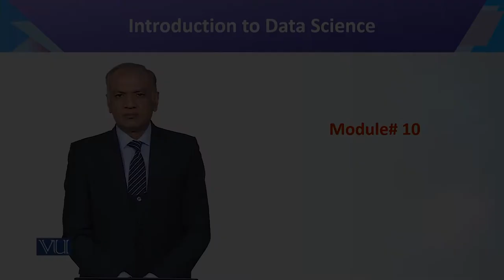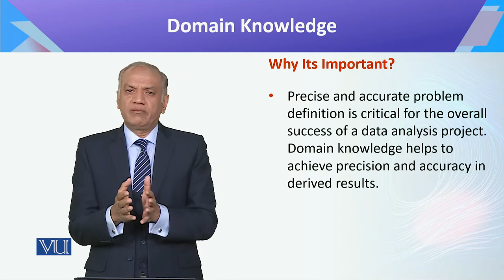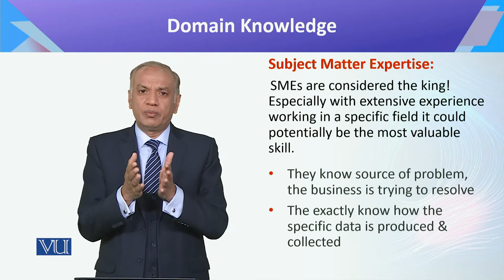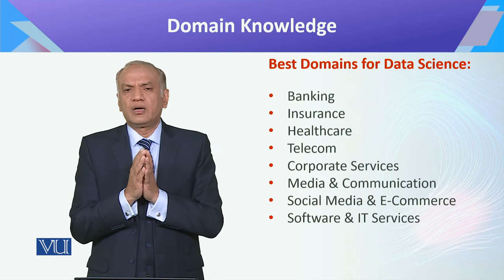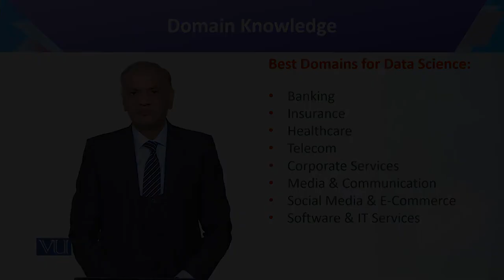CS442_Topic010 | Introduction to Data Science